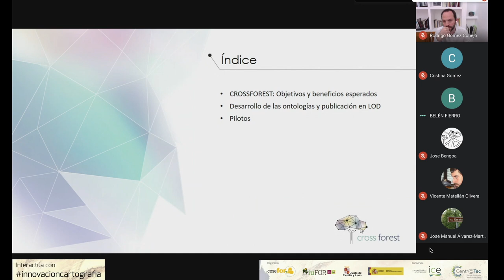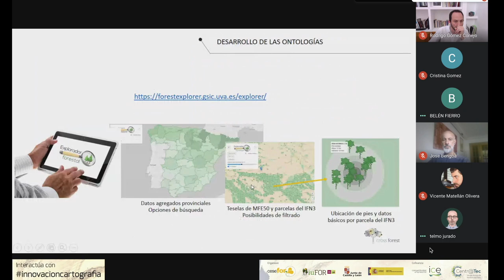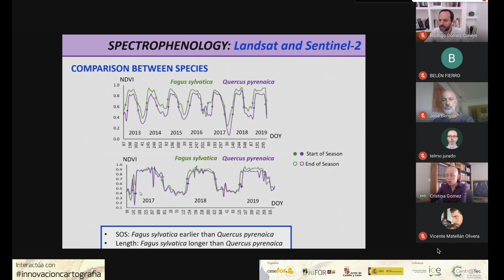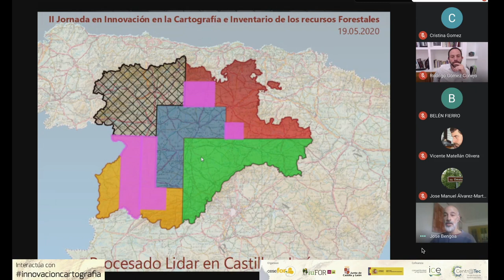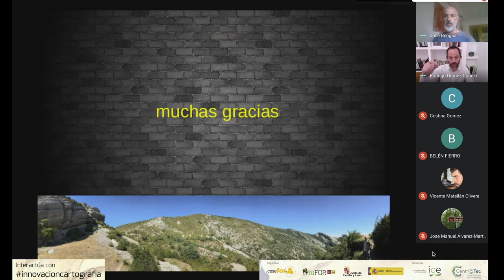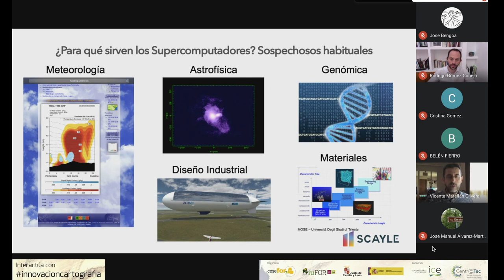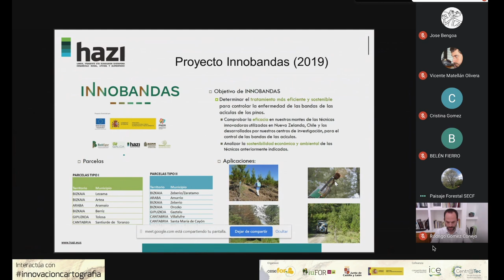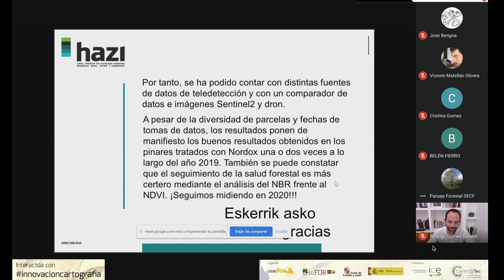II Jornada en innovación en la cartografía e inventarios de recursos forestales - 19/05/2020 (2/2)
Segunda parte del primer día de la II Jornada en innovación en la cartografía e inventarios de recursos forestales.
19/05/2020 - Segunda sesión

Martes 19 de mayo. 12:15-14:30

- 11:30 Proyecto Crossforest: modelos forestales, datos abiertos de mapa e inventario forestal. Belén Fierro, Grupo Tragsa
- 12:15 Proyección de inventarios forestales mediante supercomputación.  Felipe Bravo, Universidad de Valladolid - iuFOR
- 12:30 Datos ópticos y radar para determinación de fenología de especies. Cristina Gómez, Instituto Nacional de Investigación Agraria
- 12:45 Procesado Lidar en Castilla y León. José Bengoa, DGPNyPF, C. Fomento y Medio Ambiente, Junta de Castilla y León
- 13:00 Scayle. Centro de supercomputación de Castilla y León. Vicente Matellán, Centro de supercomputación de Castilla y León
- 13:15 Teledetección en enfermedades forestales: proyecto Innobandas. Alejandro Cantero, Fundación Hazi

- 13:30 Debate y preguntas